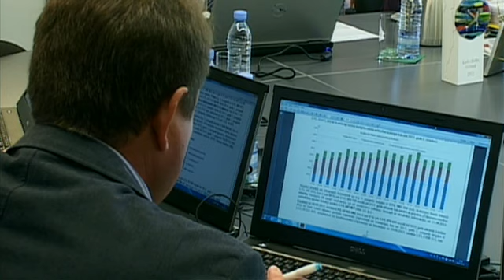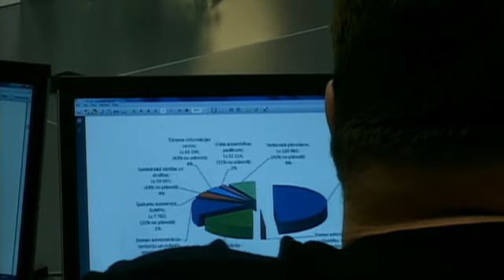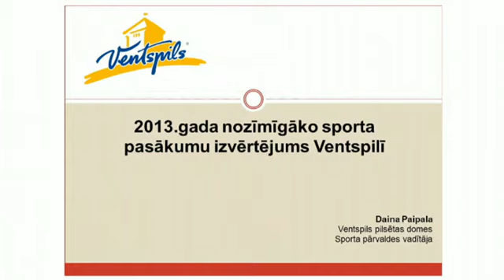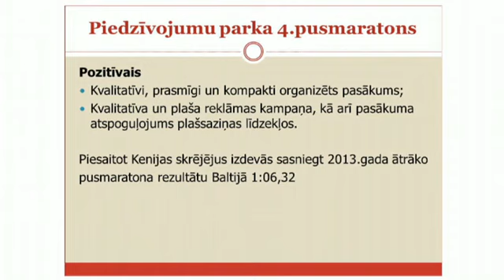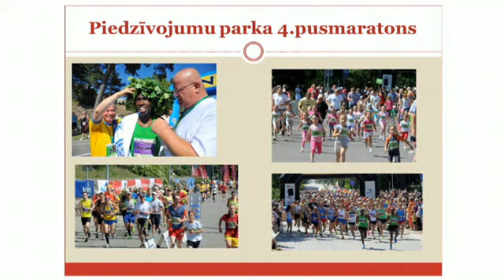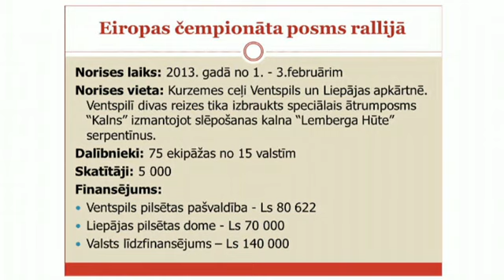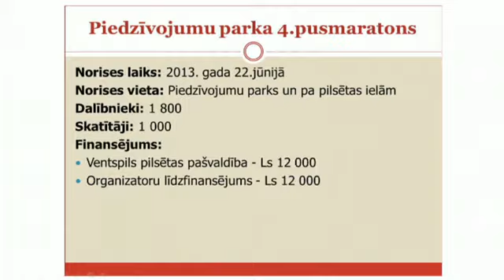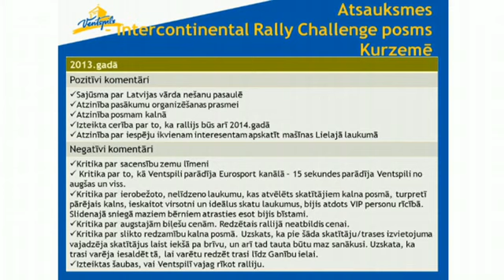Ventspils pilsētas domes Ekonomikas un budžeta komisijas sēde 11.10.2013.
Par PSIA „Ūdeka" 2013.gada 1.pusgada finanšu pārskatu un budžeta izpildi
Par PSIA „Ūdeka" 2013.gada budžeta grozījumiem
Par Komunālās pārvaldes 2013.gada 1.pusgada finanšu pārskatu un budžeta izpildi
Par Kultūras centra 2013.gada 1.pusgada finanšu pārskatu un budžeta izpildi
Par Ventspils bibliotēkas 2013.gada 1.pusgada finanšu pārskatu un budžeta izpildi
Par Domes administrācijas 2013.gada 1.pusgada finanšu pārskatu un budžeta izpildi
Par Sociālā dienesta 2013.gada 1.pusgada finanšu pārskatu un budžeta izpildi
Par Ventspils muzeja 2013.gada 1.pusgada finanšu pārskatu un budžeta izpildi
Par grozījumiem Ventspils muzeja 2013.gada budžetā
Par Ventspils pilsētas 2014.gada kalendāra izdošanu
Par sporta pasākumu Eiropas čempionāta posms rallijā un Piedzīvojumu parka 4.pusmaratons izvērtēšanu
Par Latvijas Jaunatnes vasaras Olimpiādes 2013.izvērtēšanu